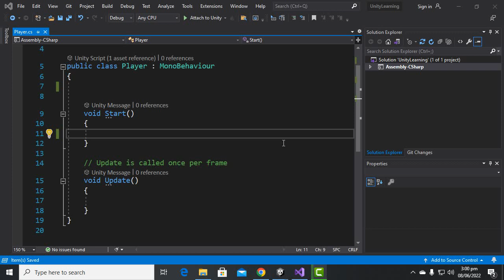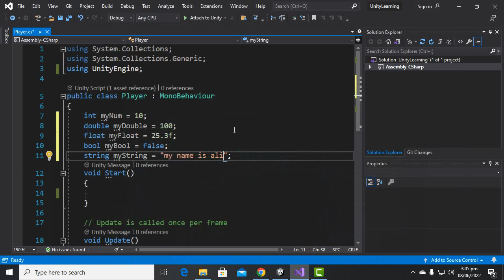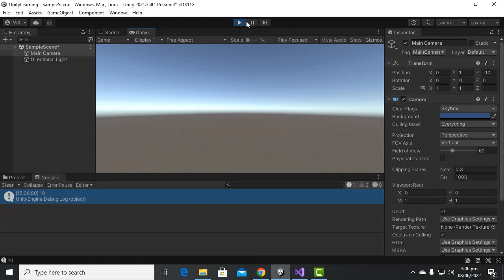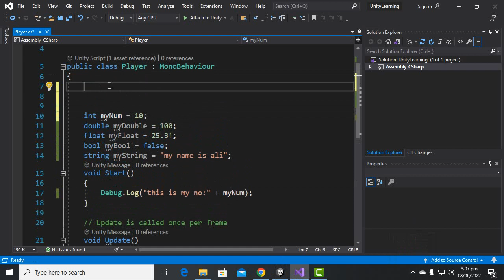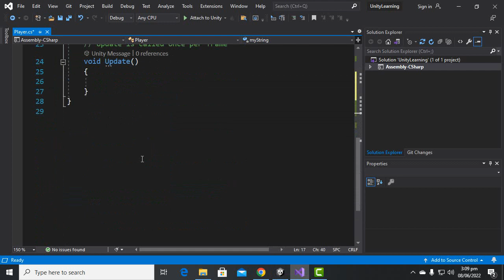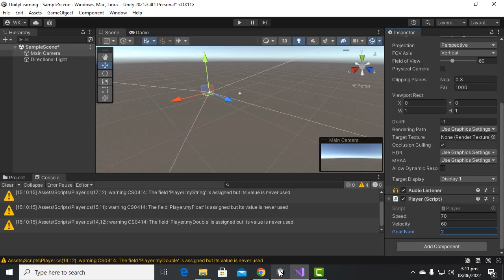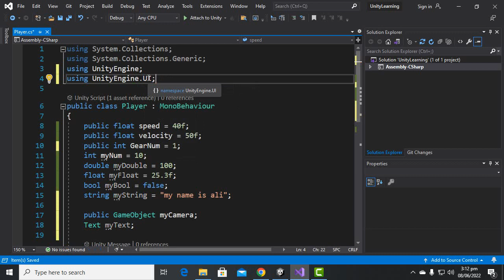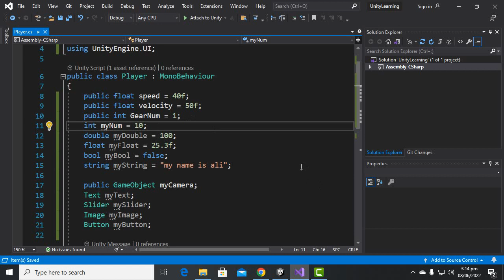Variables In C# Unity #7 | Game Development Complete Course In Unity And C# Urdu / Hindi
Game Development Complete Course In Unity And C# Urdu / Hindi designed for absolute beginners and advance developers. In this course you will learn every thing about game development with unity game engine and c#. this course is designed for absolute beginners and advance developers as well.
i will explain every bit and peace during the production. also i will start with basic programming for unity.

i hope you will like this course and your suggestions will be helpful for improving the quality and content of the course.
this course is in Urdu / Hindi so easy understandable for Pakistani and Indian students.

i will suggest all students to see and practice every video of the course and don't be panic. we will develop a good game with in one month and you have to learn for one month only. so don't be in hurry and note every step during development.

i will try to open every thing regarding game development in front of you so you can enjoy making innovative games.
i hope for best
Good Luck!